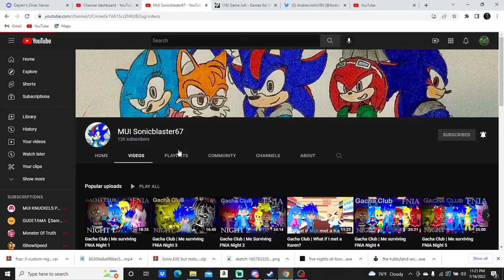its wario time for